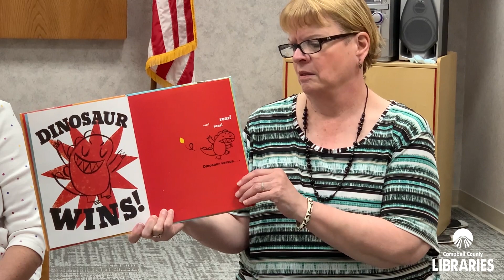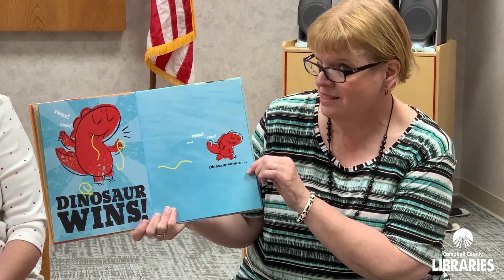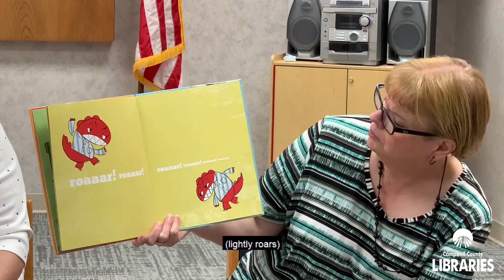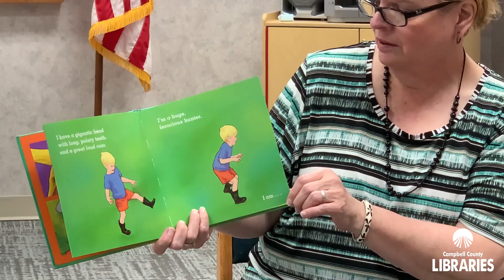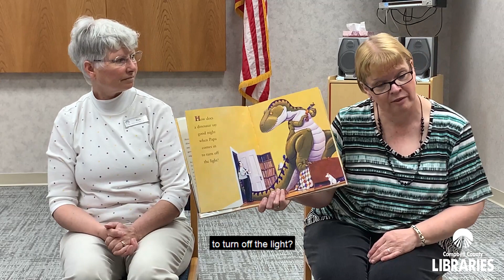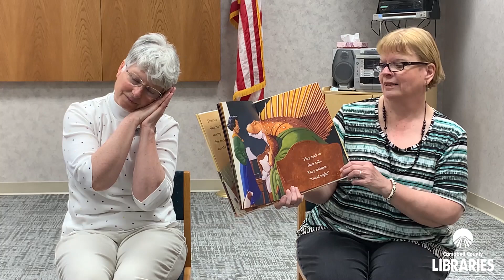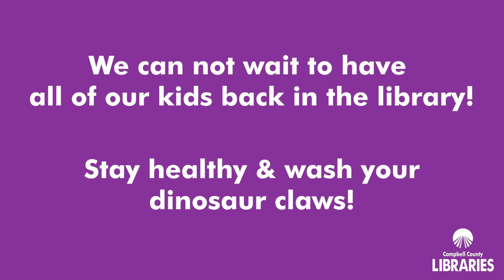WBL Storytime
Miss Pam and Miss Suann's Wright Branch Library Storytime is all about dinosaurs today! Listen to "Dinosaur vs. Bedtime" by Bob Shae, "I'm a Tyrannaosaurus" by Anna Grossnickle Hines, and "How Do Dinosaurs Say Good Night?" by Jane Yolen.